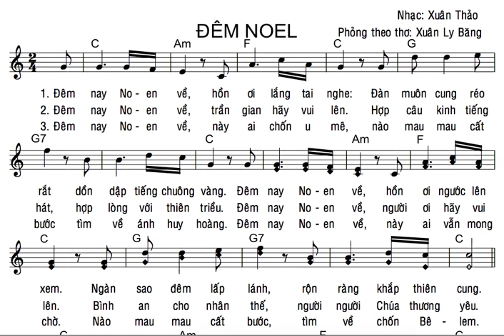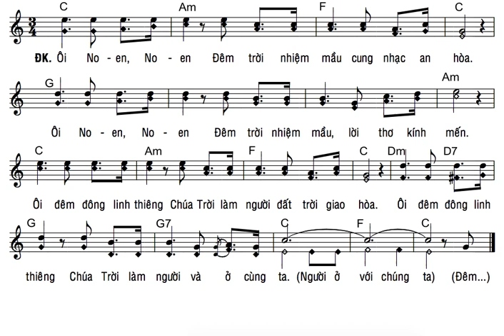TẬP HÁT : ĐÊM NOEL ( XUÂN THẢO - XUÂN LY BĂNG ) BÈ 2